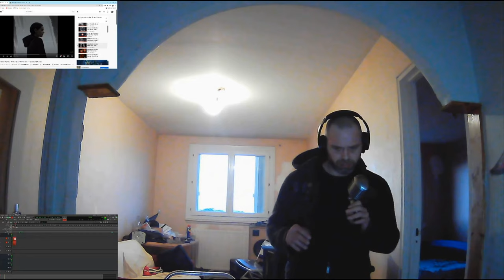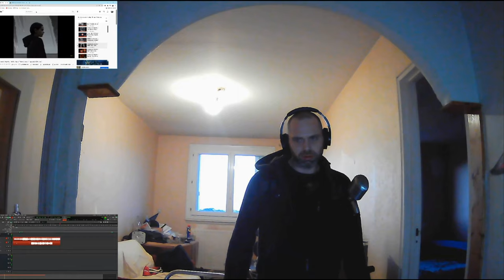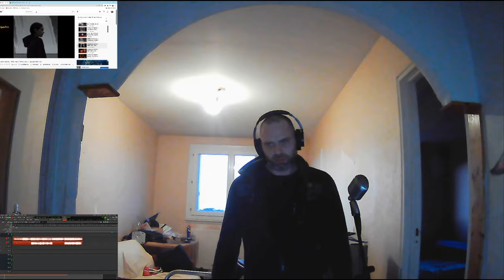deel et le diel va tombe sur la tete